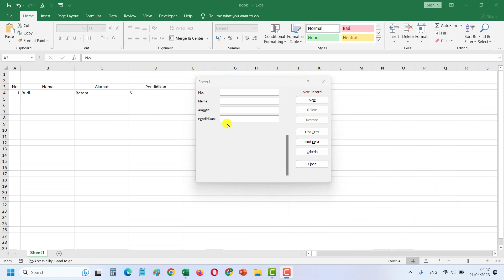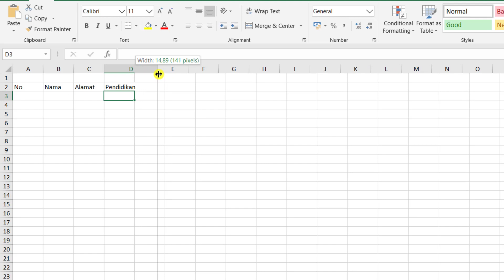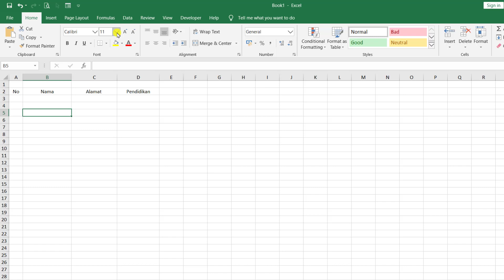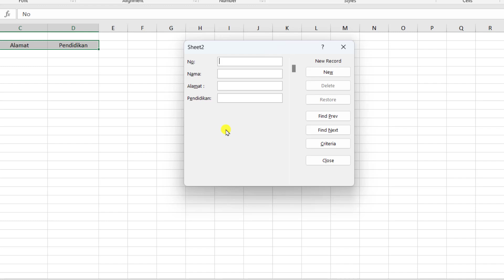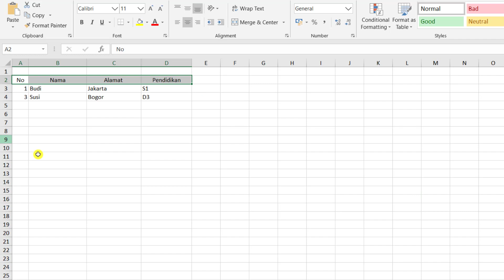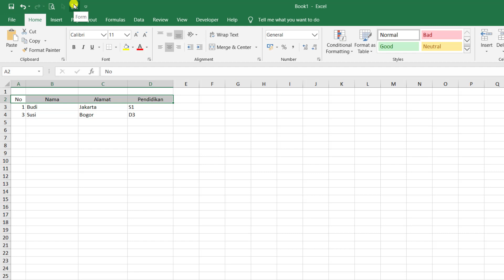Cara Membuat FORM Input Data di Excel | Mudah tanpa VBA dan Koding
Cara Membuat FORM Input Data di Excel dengan Mudah | Belajar Excel
Tanpa Macro Tanpa Koding

Di Video ini, Budi Tutorials akan berbagi cara membuat FORM isi data sehingga dapat mempermudah kita dalam Input Data.
Cara yang saya tunjukan ini merupakan cara termudah yang tidak memerlukan Macro ataupun koding.
Semoga cara membuat FORM input Data ini dapat bermanfaat bagi anda.
Terima kasih.

Regards,
Budi Tutorials
Belajar Excel dengan Cepat dan Mudah